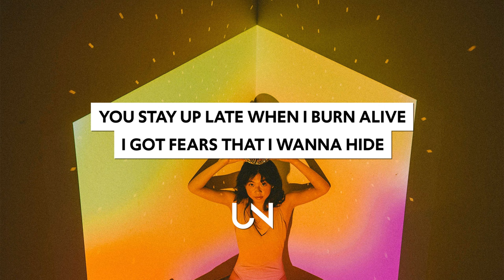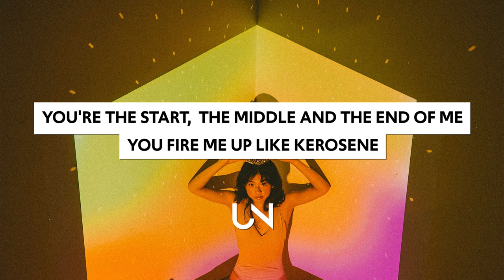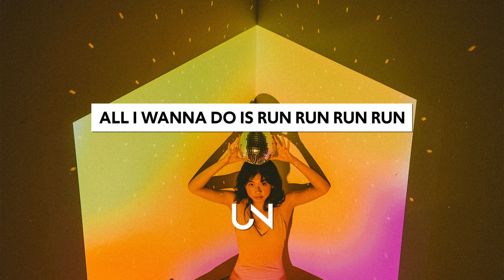Surf Mesa - Run (Lyrics)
Surf Mesa - Run (Lyrics / Lyric Video)

You stay up late when I burn alive
I got fears that I wanna hide
You my favorite place but i never stay
Gotta paint my life in a different way

You're the start,  the middle and the end of me
you fire me up like kerosene
when the dead of night turns into day
Tryna paint my life in a better way

yeah yeah

all i wanna do is run from the good ones

yeah yeah

all I wanna do is run run run run

yeah yeah

yeah yeah

yeah yeah

yeah yeah

yeah yeah

yeah yeah

yeah yeah

yeah yeah

yeah yeah

all I wanna do is …

yeah yeah

yeah yeah

yeah yeah

» UNCVRD«